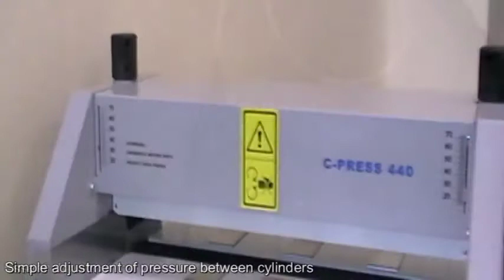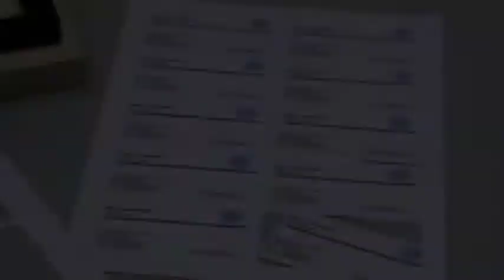Cyklos Die Cutting Press C PRESS 440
Heavy metal cutting press with working width 440 mm for die cutting covers, puzzles, business cards and other products up to 1,5 mm thick. By inserting of standard cutting form between two cylinders of this machine various shapes of paper and other materials can be cut out. The machine can be controlled also by foot pedal.